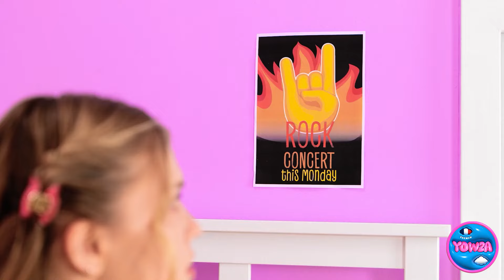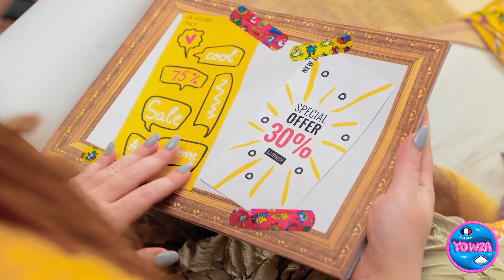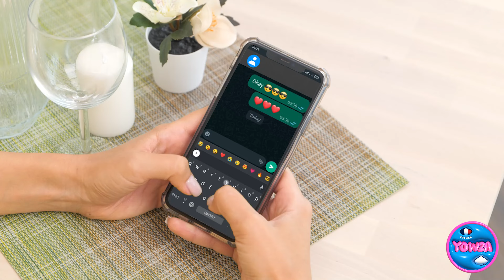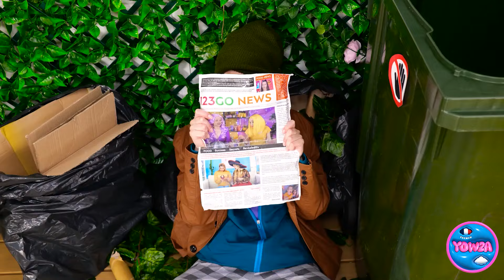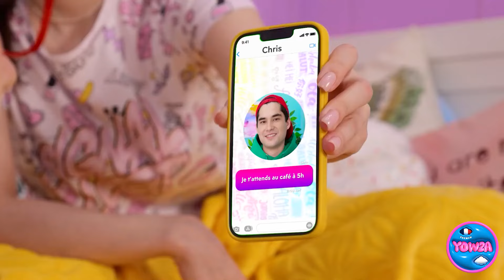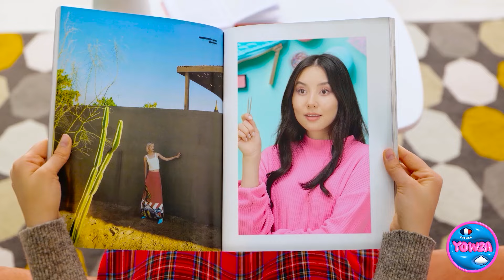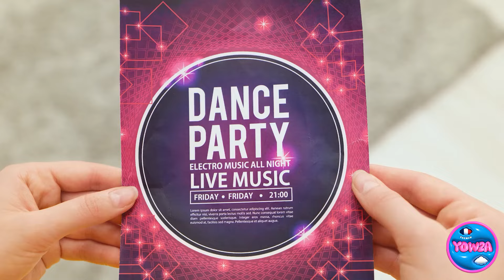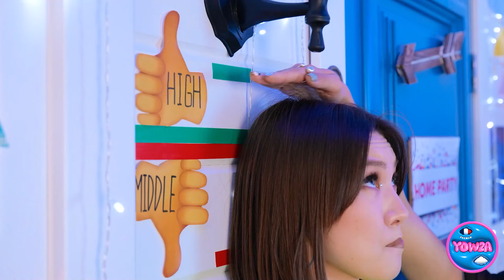URGENCE MODE DE DERNIÈRE MINUTE || Astuces stylées pour filles par YOWZA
Pris dans une urgence mode de dernière minute ? 😱 Pas de panique ! Nous avons votre solution avec les astuces féminines les plus cool pour sauver la situation ! Des solutions rapides aux solutions élégantes, nous avons tout ce qu'il vous faut pour porter n'importe quelle tenue sans faute !

Avez-vous vos propres astuces et idées de mode ?
Appuyez sur lecture maintenant et maîtrisez ce jeu de mode !